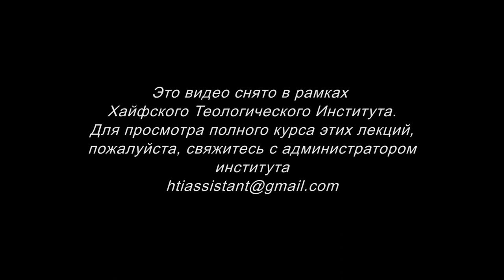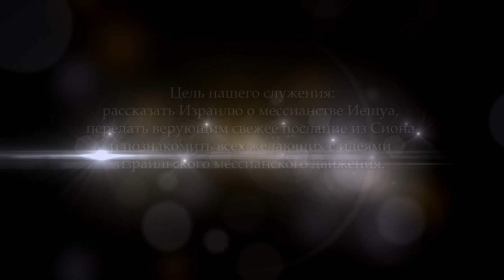Послание Римлянам. Часть 4 (Ростислав Кухаровский)